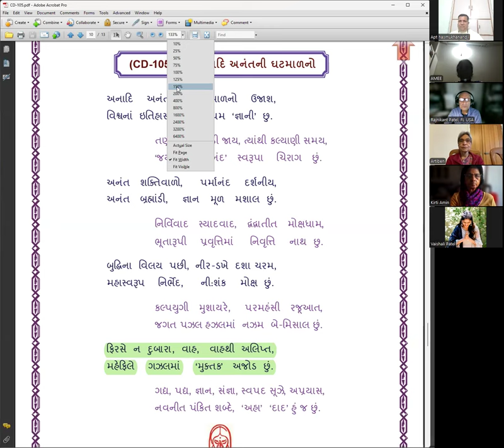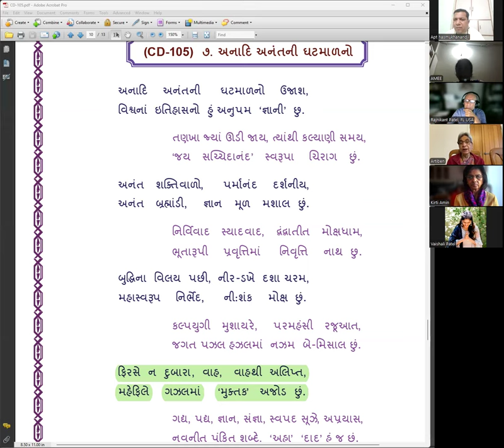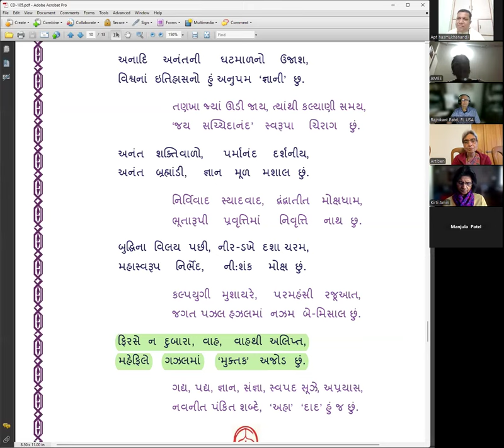15 Oct 2024 Dada Bhagwan JSS Apt Hasmukhanandji, Pad, Anaadi Anant Nu (CD 105-07) .....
Dada Bhagwan JSS Apt Hasmukhanandji, Pad, Anaadi Anant Nu (CD 105-07) by Mahatma Ameeben Patel.